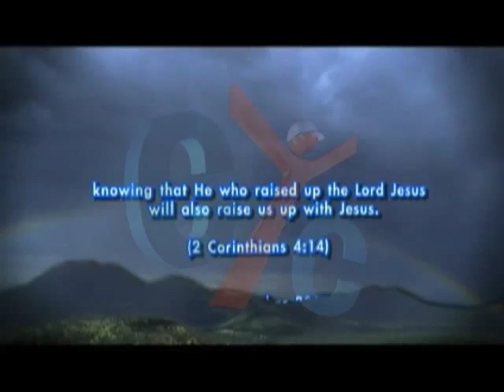candle prayer stand in front of St Mary & St Antonios coptic church, Queens,NY